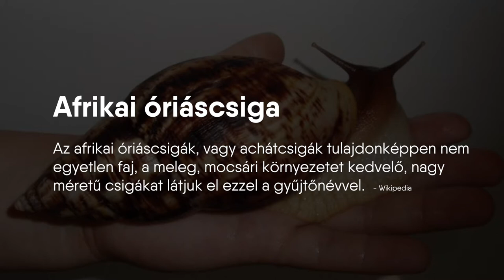BÉBI ÓRIÁSCSIGA születésnapra?!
HA SZERETNÉL KÜLDENI NEKEM LEVELET VAGY CSOMAGOT, AZT ERRE A CÍMRE KÜLDHETED:

6900 Makó, Kálvária u. 124.